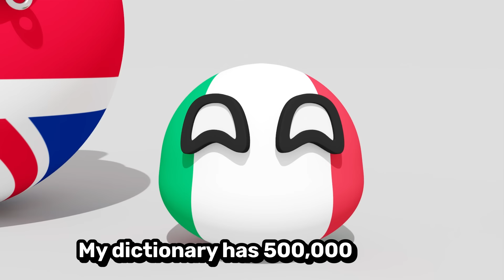COUNTRIES SCALED BY WORDIEST LANGUAGES | Countryballs Animation